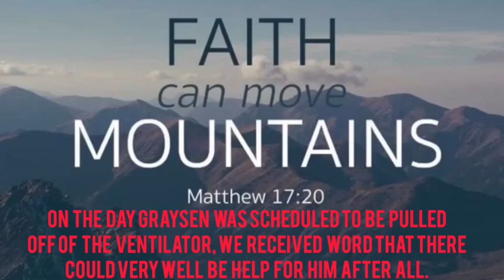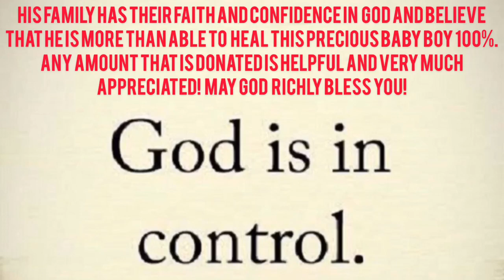PLEASE HELP BABY GRAYSEN!!!!!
Graysen Ryger Davis was born on November 19,2019 with difficulties at birth. That same night, he was air lifted to Odessa, Texas were he was admitted into the ORMC NICU. While he was there, he received treatment and was diagnosed with HIE and a metabolic issue. During this time, the doctors told the family there was nothing more they could do. On the day Graysen was scheduled to be pulled off the ventilator, we received word that there could very well be help for him after all, but he had to be transferred to another hospital in Houston, TX for further tests and treatment. For days we have been working with the hospitals and insurance  to get him transferred.  For the two weeks that Graysen has been in the NICU, the family has been staying in Odessa in a hotel away from home so that they can be close to their son because his situation is so serious. When Graysen is transferred to Houston, the family will be staying there as long as needed to be with him. His mama and daddy feel like it is not over for little Graysen and want to make sure that he receives the best care possible for his sickness.  His family has their faith and confidence in God and believe that he is more than able to heal this precious baby boy 100%. Any amount that is donated is helpful and very much appreciated! May God richly bless you!